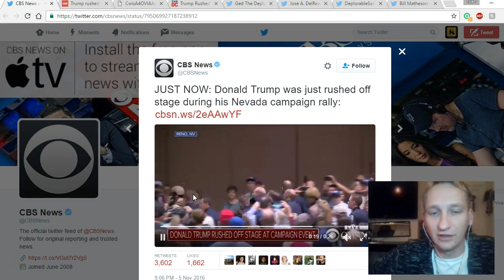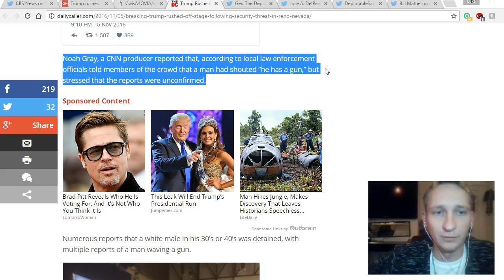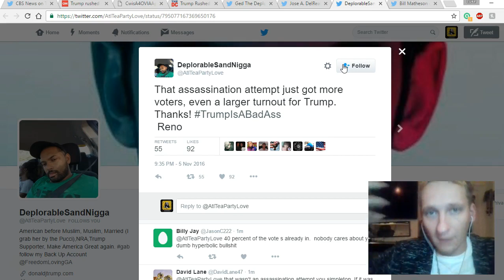BREAKING: Donald Trump In Reno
In this video, Luke Rudkowski covers the of what went on with Donald Trump today during his rally in Reno.

12HdLgeeuA87t2JU8m4tbRo247Yj5u2TVP